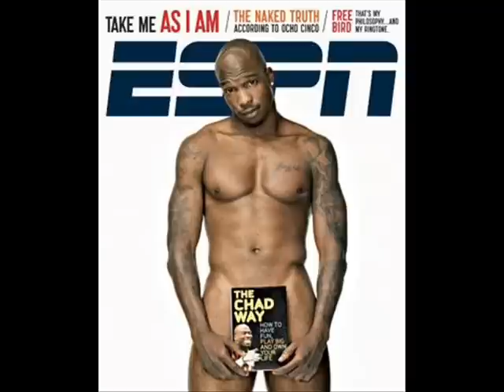OFFICIAL NEW CHAD OCHOCINCO SONG